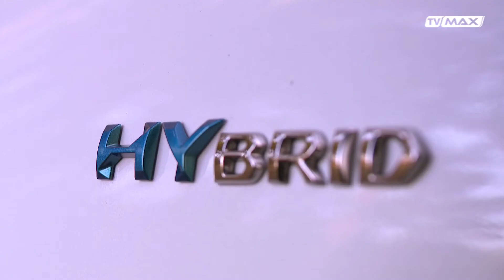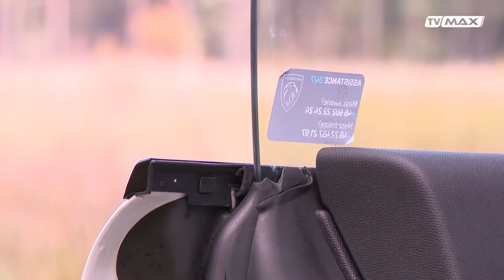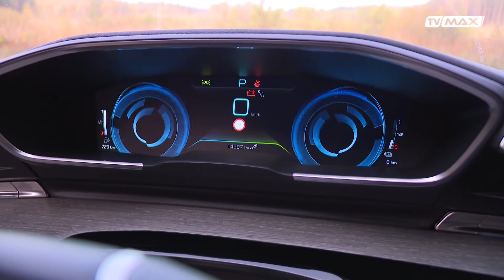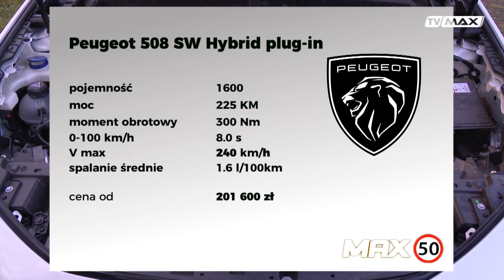Max 50 - 2022.11.26 - Peugeot 508 SW